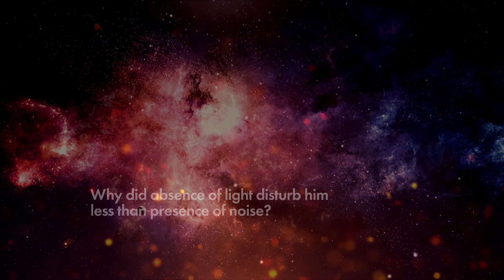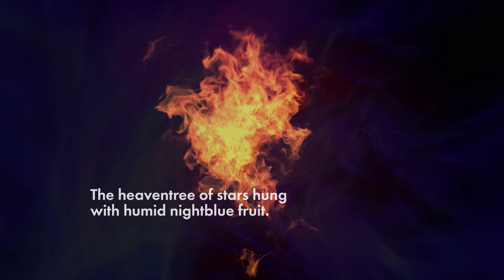Ulysses | Film — Episode 17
Alan Gilsenan’s Ulysses | Film was specially commissioned by MoLI. It is a personal response to – and cinematic ‘reading’ of – James Joyce’s iconic novel. Fractured and poetic, reverent and irreverent, the film is a ragbag of sorts; a myriad of images and sounds emerging from the infinite wonders of Joyce’s imaginary world.

Structured around the eighteen episodes of the book, the film acts as a distillation of Ulysses, and may be viewed as a series of short films or as one long continuous piece. We’re screening a new episode of Ulysses | Film every day from 30 May through to Bloomsday, 16 June, when we’ll also be airing special interview with the director, Alan Gilsenan.

In this episode, Bloom's voyage around Dublin finally comes to a close. As he returns home and settles for the night in his unhappy marriage bed, he and the reader are left to ponder a series of cold, detached and scientifically posed questions designed to track and dissect the breakdown of the relationship.